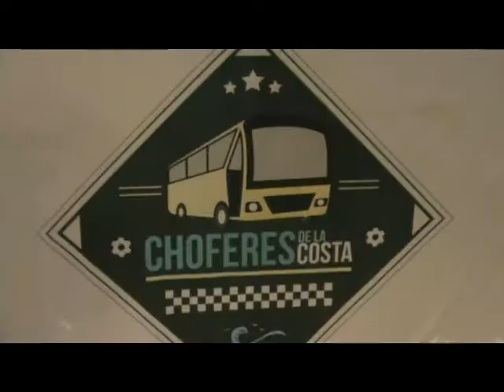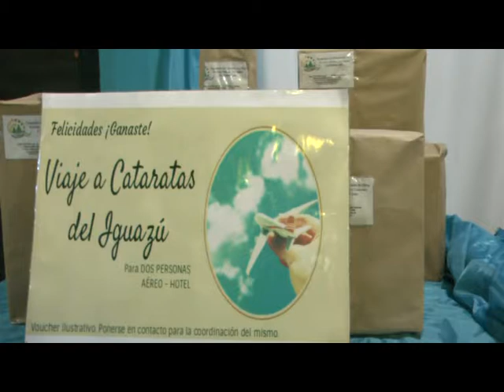FESTEJOS POR EL DIA EL CHOFER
ENTREVISTA: GUILLERMO BROCLIO – REPRESENTANTE GREMIAL UTA MDQ